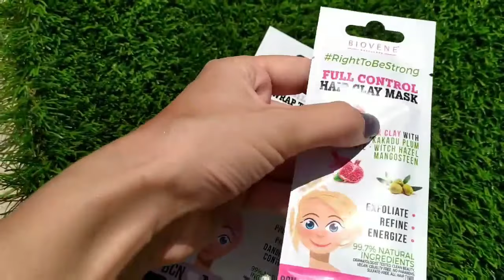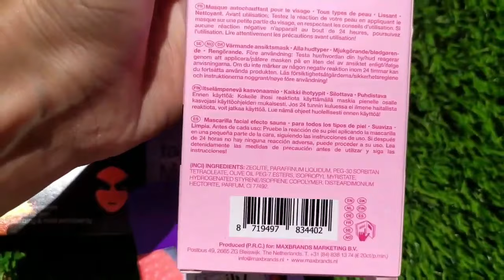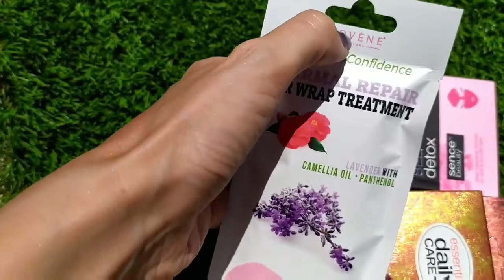HAUL DRUNI + MENUDA SORPRESA INESPERADA !! - DERMAVLOG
Si tenéis cualquier duda dejadme un comentario y os responderé encantada ok?

¡¡Muchos besos!!

❤ África Montejo ❤

DONDE ENCONTRARME 📌

Las recomendaciones e indicaciones encontradas en este canal, no tienen la intención de ser un sustituto de una consulta profesional. Recuerda que los vídeos son aportaciones de información, ante cualquier duda debes acudir a un especialista.